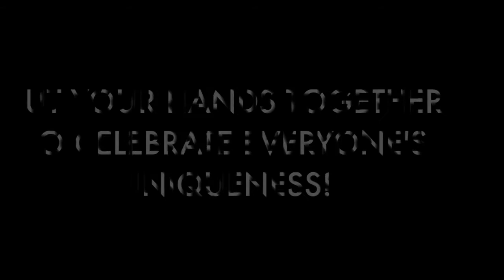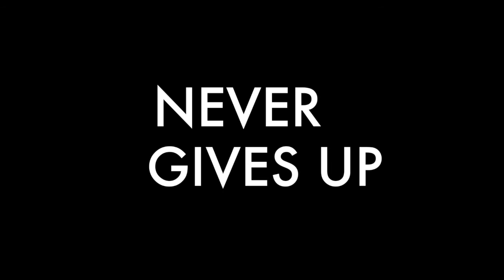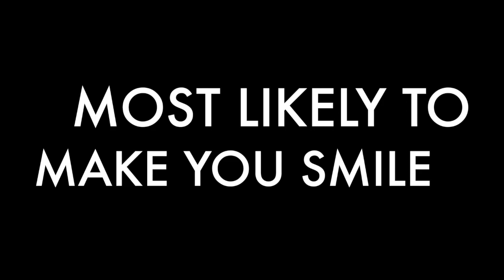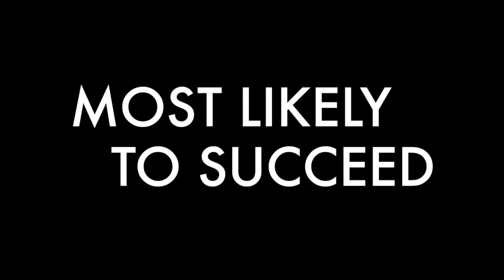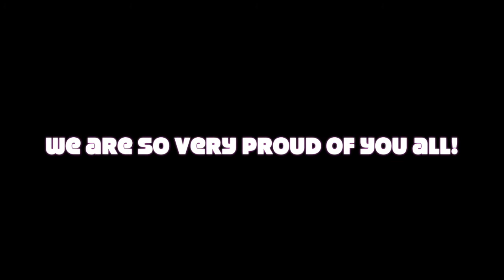2021 SDC SUPERLATIVES